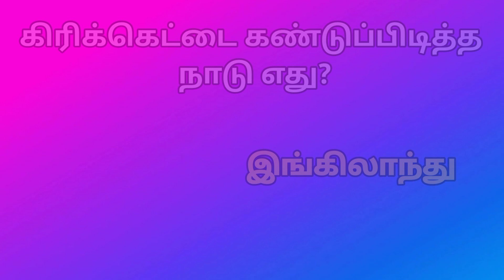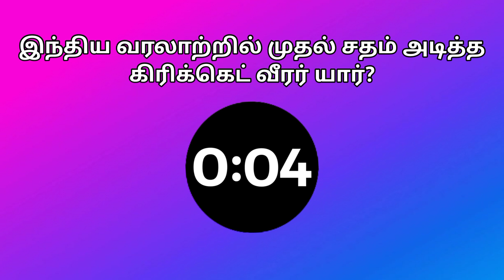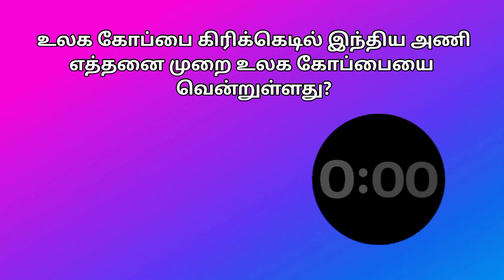Cricket Quiz / GK questions / Tamil /